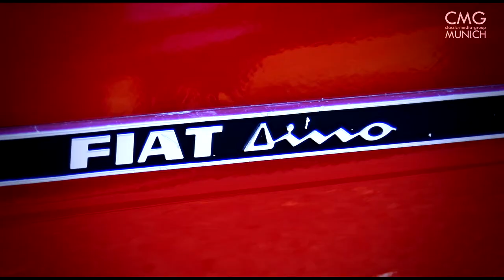50 Jahre Fiat Dino